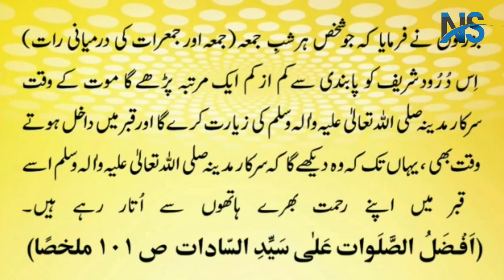Life-Changing Wazeefa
Jab Mushkilat Main Phans Jao To Ye Wazeefa Kar Lo Life-Changing Wazeefa